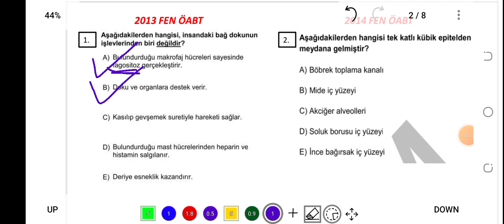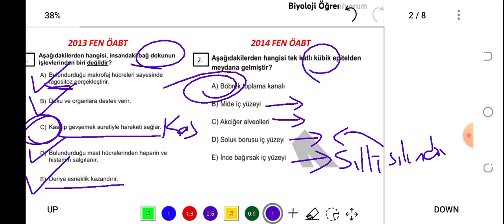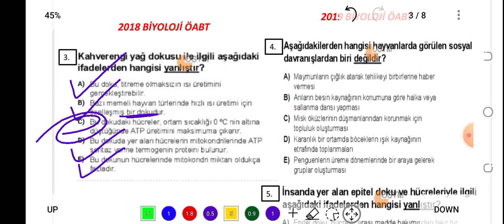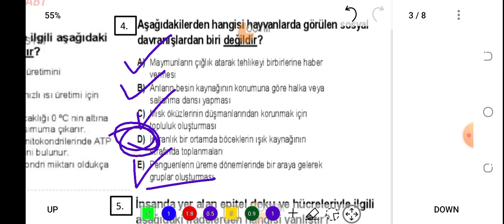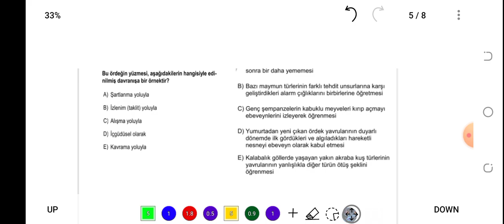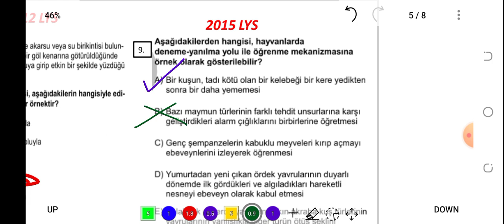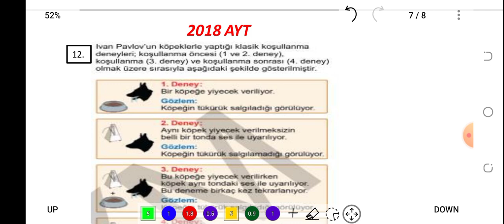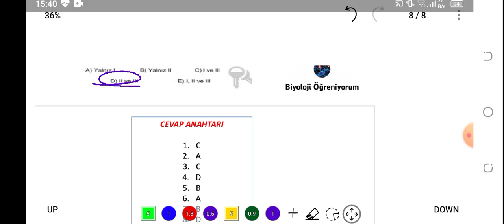21. DOKULAR VE DAVRANIŞ ÇIKMIŞ SORULAR / FEN-BİYOLOJİ ÖABT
PDF